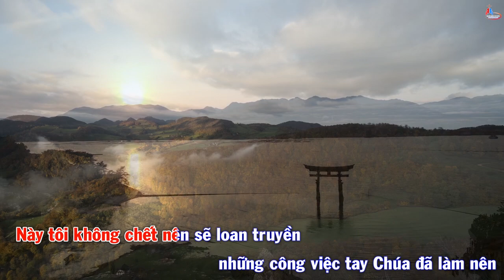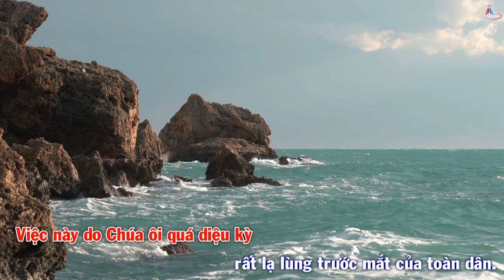Đáp ca Chúa Nhật I Phục Sinh - Tiếng dân tộc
Đáp ca Chúa Nhật I Phục Sinh - Năm B
Trình bày:  Y Bốt